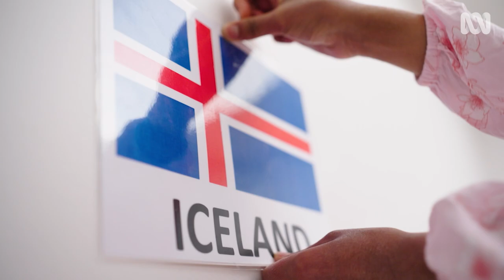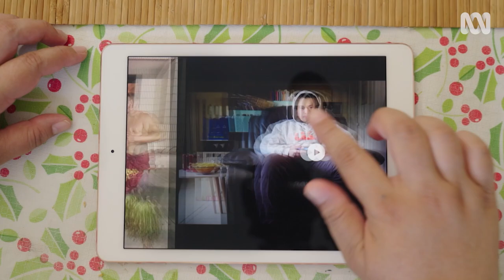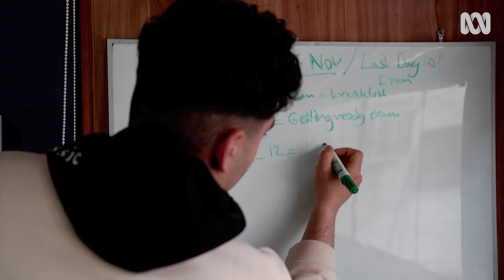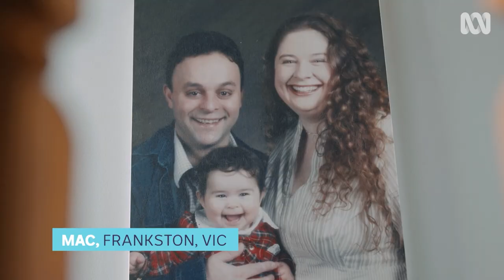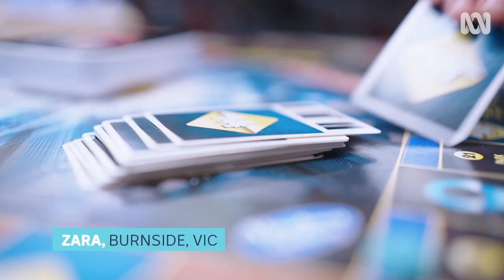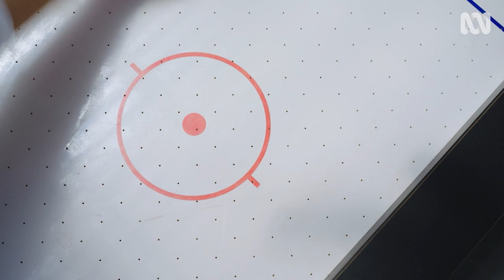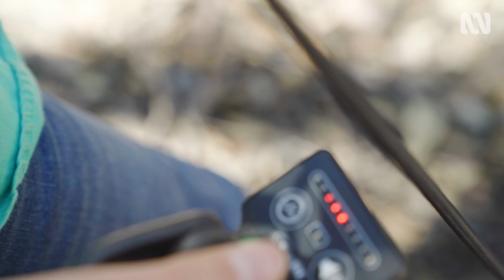Stories from young Australians | Takeover Melbourne | ABC Australia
A collection of candid and courageous stories from our Takeover Melbourne competition winners.

The ABC’s Takeover Melbourne program gives a voice to young people across Greater Melbourne. If you would like to find more stories or learn about the next Takeover Melbourne intake go to the Takeover website. ABC

Video produced by Marc Eiden